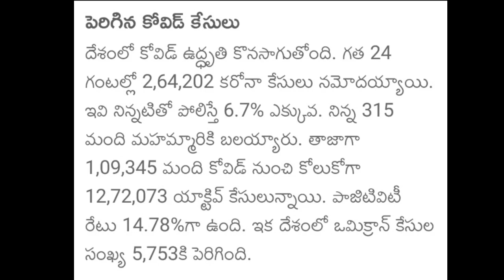తెలంగాణ వ్యాప్తంగా lock down స్కూల్స్ Re-open వాయిదా|Telangana lock down News 2022 schools, colleges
schools news closed
schools colleges closed in telangana
schools and colleges reopen date in telangana
schools and colleges in Telangana
schools closed news
colleges closed in telangana
schools colleges closed telangana
cabinet meeting on schools colleges in telangana
close schools colleges in telangana
telangana schools
December schools closed 2021
December colleges closed 2021
3rd wave telangana
3rd wave corona
telangana schools and colleges closed today news
colleges
schools
closed
today news
latest updates
2021
telangana